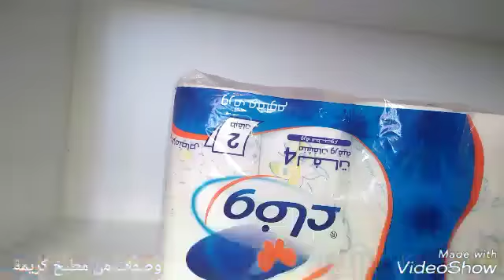تنظيم خزانة المطبخ /تنظيم مواد غذائية Comment organiser Mes achats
تنظيم خزانة المطبخ
يومياتي للتدابير المنزلية
ترتيب مشترياتي الشهرية في خزانة المطبخ